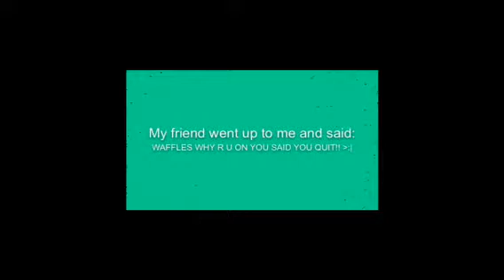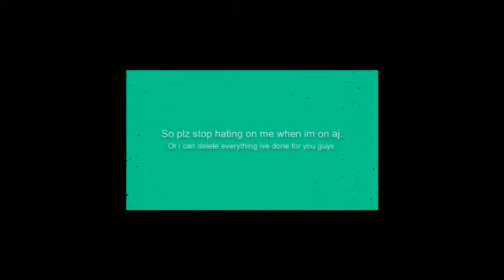Video about me quitting watch if ur confused. -_-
I am not kidding. I CAN quit aj AND YOUTUBE if this hate keeps up.